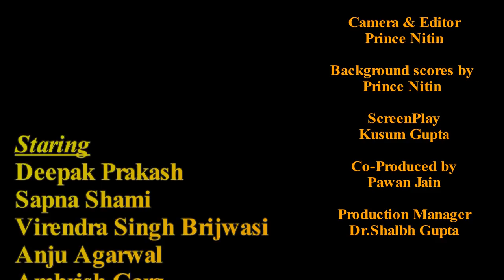60 plus | old age short film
a old age short film
staring sapna shami & deepak prakash

This video is just for social/entertaining purpose
Can Watch all videos Boldly sitting with family
camera & Edited by prince nitin
Directed by - rakesh jaiswal adv. & Prince Nitin.
Produced by - prince nitin